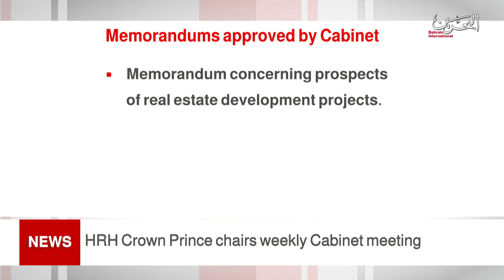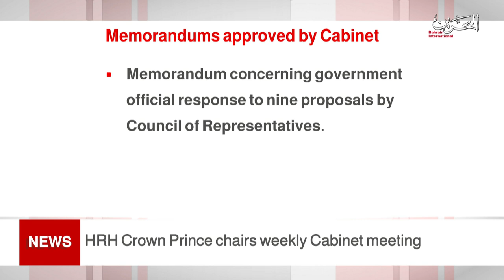BAHRAIN NEWS CENTER : ENGLISH NEWS 26-07-2021